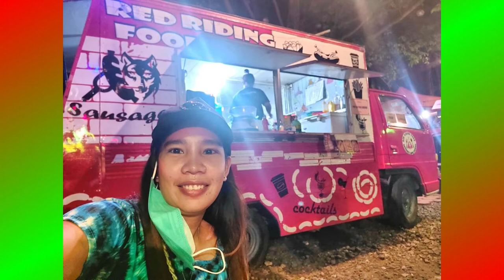Molo Mansion Philippine Street Food Vlog 2021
In today's vlog we are going to Molo Mansion for some Philippine street food.  In the plaza there are food kiosks for standard Philippine street food, and at the mansion there are larger booths (like food trucks) for some really fun food.  The city is finally opening back up and we are enjoying our evenings out.